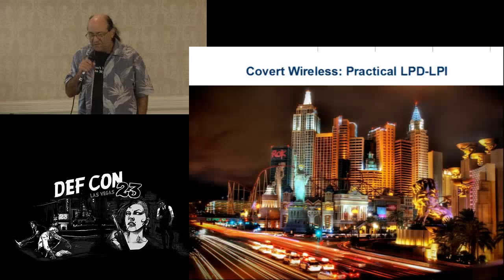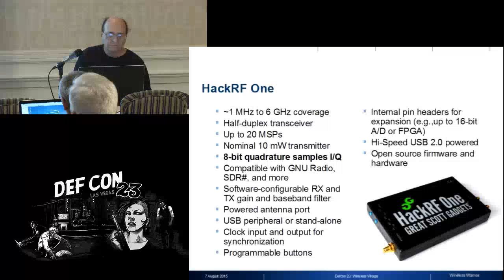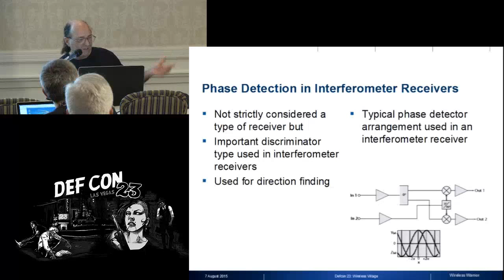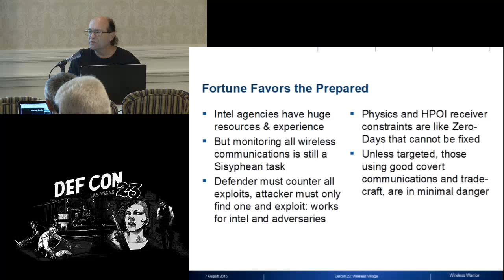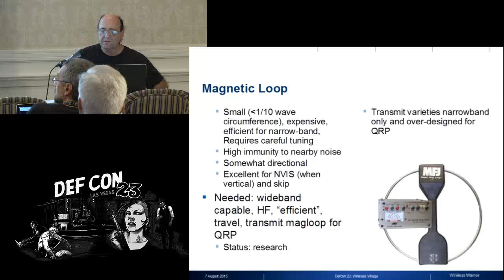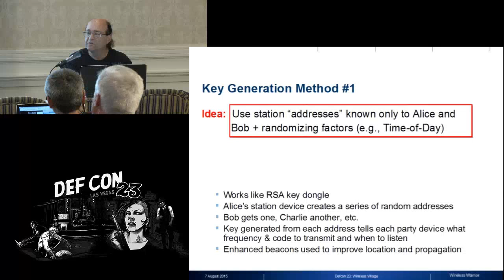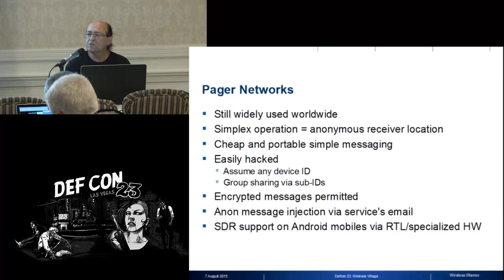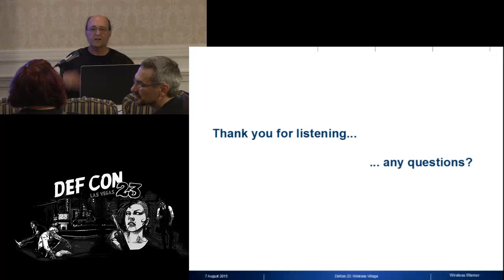DEF CON 23 - Wireless Village - Wireless Warrior - Covert Wireless Practical Hacker LPI LPD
Unlike commercial and consumer wireless, based on standards emphasizing cost, speed and interoperability, secure military and intel gear pays careful attention to low probability of detection and intercept (LPD/LPI) and traffic analysis. Their major tech focus is at the PHY layer using proprietary methods. Until the advent of Software Defined Radio the technology and cost to implement such protection were beyond all but the very well-funded. This presentation will review some of the publicly known capabilities of government monitoring and the practicality of defeating them using SDR, cypherpunk and varients of even amateur radio tech.

Speaker Bio:
Wireless Warrior is a long-time cypherpunk with significant writings and contributions. He has worked with notables, including: Adam Back, David Chaum, Bram Cohen, Zooko Wilcox-O’Hearn, Jon Callas and Bruce Schneier. He has 10+ years experience in aerospace (plus 3 years at a successful commercial crypto and wireless company at the director level) with emphasis on secure communication. He is a founding member of GnuRadio (with Eric Blossom and John Gilmore).